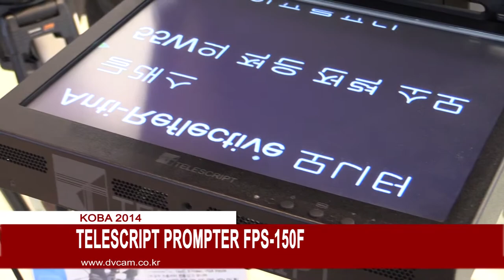Telescript FPS-150F Prompter : KOBA 2014 Sketch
KOBA 2014 에 전시된 Telescript FPS-150F Prompter 영상 입니다.

관련태그:
Telescript, FPS-150F, Prompter, 프롬프터